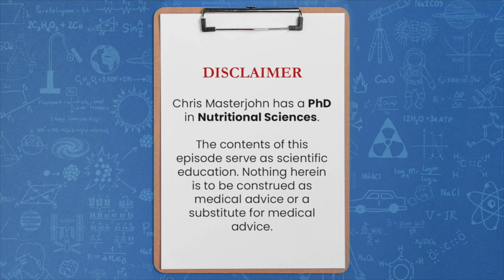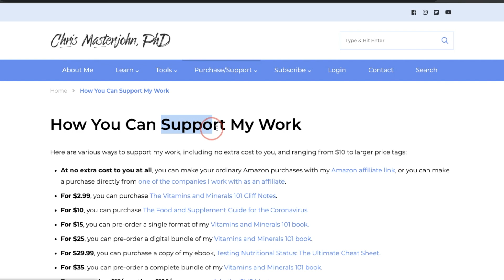Combining carbs and fat, LDL-C, calcification, and atherosclerosis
Question: Combining carbs and fat, LDL-C, calcification, and atherosclerosis

Generally speaking, if someone is overweight and hyperglycemic, then they're probably going to get a lot of benefit from trying to separate their carbs and fat, whereas if someone has amazing body composition and a totally healthy blood glucose level while they're eating a mixed diet, then I think it's kind of pointless. I would say that for blood lipids, generally, if macronutrients are going to affect your blood lipids, that's probably involving your fasting blood lipids, which is what's usually measured. If changing your macronutrients around is going to affect those, I think it's probably going to be in the context of some level of insulin resistance or overweightness, really insulin resistance or it would just be one of several ways to get there with carbohydrates generally pumping the sort of VLDL production and triglyceride content.